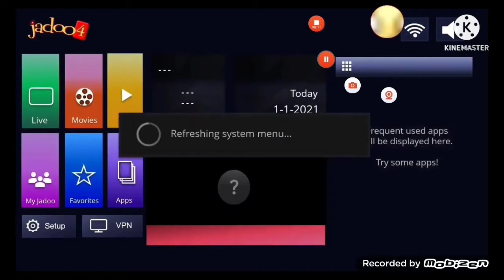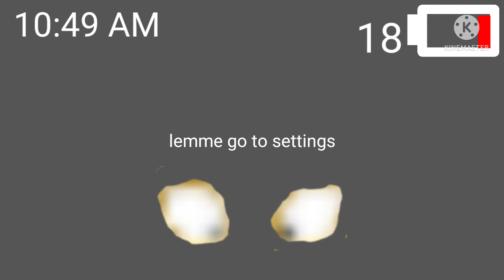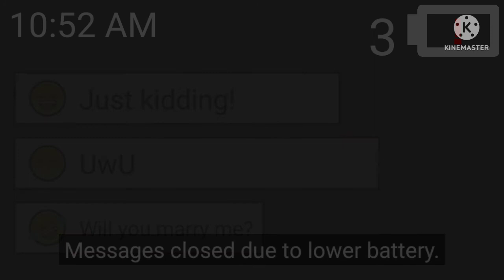Low Battery Story Episode 1|Weird or funny animation|Kinemaster